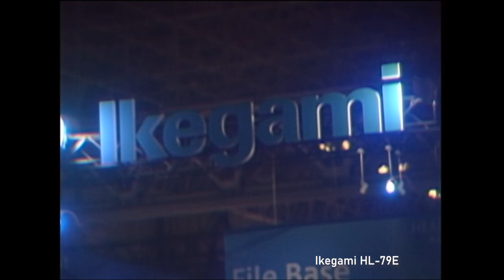Analog Camera Ikegami Collection HL-79E & ITC-870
1980's Plumbicon 3Tube Analog Camera Ikegami HL-79E and
1990's 3CCD Analog Camera Ikegami ITC-870
Demo Reel

1980年代、世界の放送局で活躍した銘機池上通信機製プランビコン3管式カメラHL-79Eと
1990年代に登場した3CCD初期型モデル池上通信機製ITC-870のデモリール

コメットテールと呼ばれた残像現象が特徴の撮像管カメラHL-79E
そしてCCD初期型に多く出たスミアと呼ばれる垂直方向のノイズが特徴のITC-870